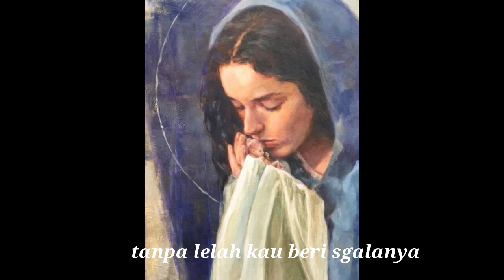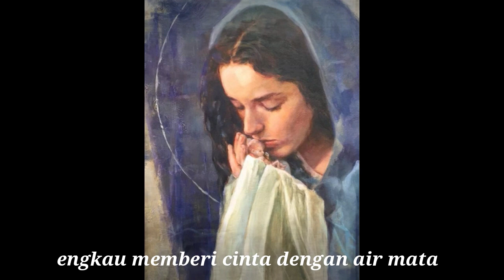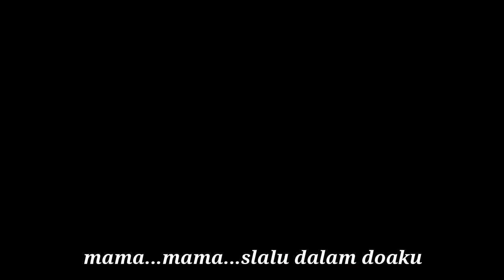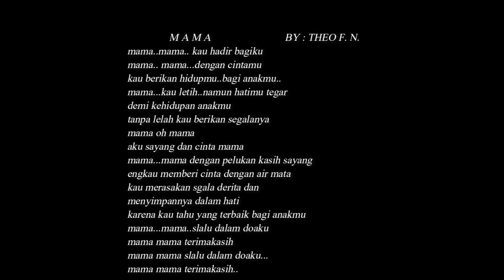MAMA: (meditatif). Ciptaan Theo F N.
Mama ada seorang ibu yang memliki jiwa tanpa pambri bagi anak2nya.. dalam lagu ini pencipta menuturkan pengelaman hidup dan refleksi tentang seorang ibu yg rela demi anak2nya..